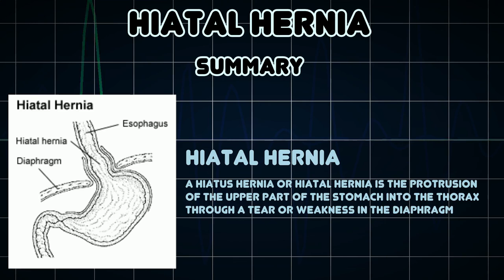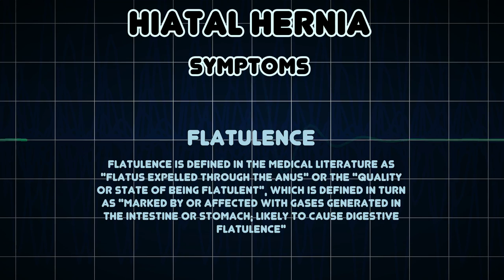Hiatal hernia (Medical Condition)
Symptoms, risk factors and treatments of Hiatal hernia (Medical Condition)

A hiatus hernia or hiatal hernia is the protrusion of the upper part of the stomach into the thorax through a tear or weakness in the diaphragm